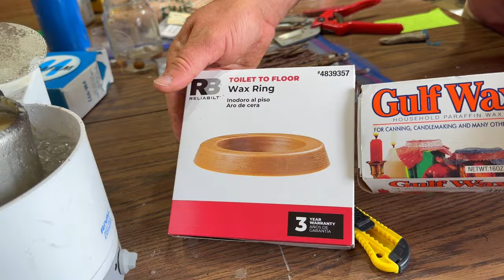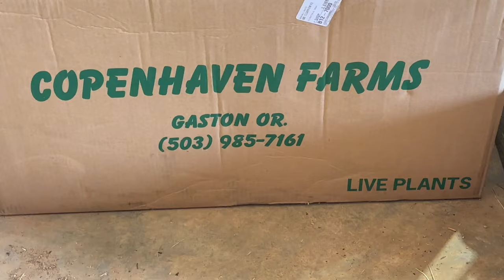She's help with 100's of Trees but Never made the Cut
She's help others with their first time but she's never done one all by herself. Lets see how she does!